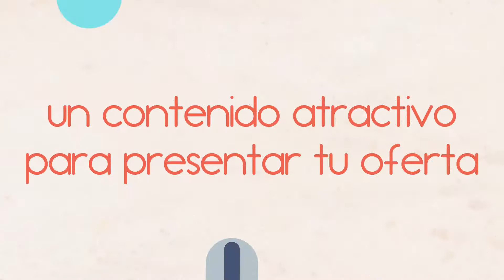Stand tecnológico de alto impacto para ferias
Creamos para ti un espacio audiovisual y tecnológico para que destaques:
- Un stand que atraiga todas las miradas hacia tu marca.
- Un contenido atractivo para presentar tu oferta.
- Una herramienta para gestionar tus contactos durante la feria.

¡No dejes pasar nuestra oferta, participa en cualquier feria con nuestras soluciones y atrae clientes!